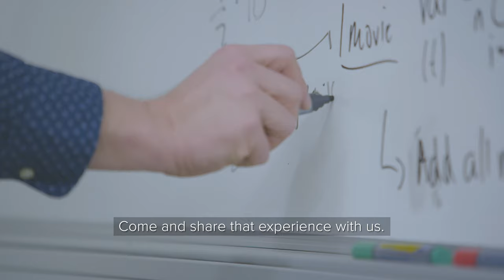"We are always trying to make our world a better place" Ágúst Valfells - Reykjavík University